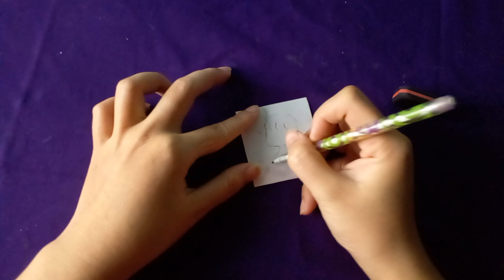Leonardo Daniel Vlog Vẽ idol hot boy trường học đầy tự tin DU1